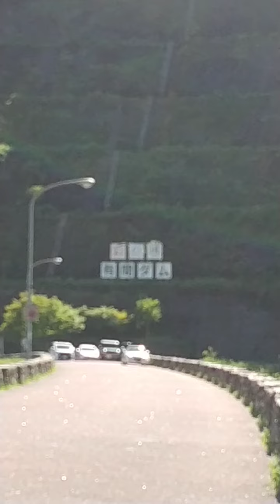埼玉県飯能市有馬ダムで疲れを癒しに行ってきました😊